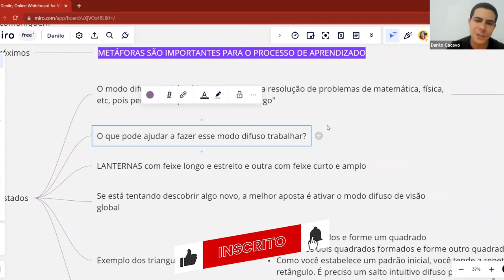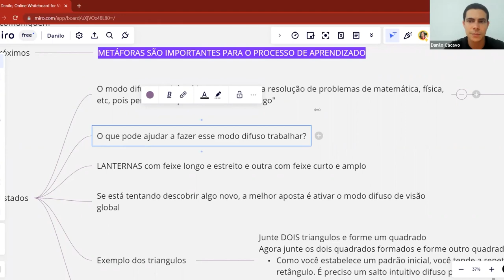Faça isso para seu CÉREBRO encontrar SOLUÇÕES durante MOMENTOS DE PAUSA nos estudos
Existem pequenas dicas que podem mudar drasticamente sua performance nos estudos.

Durante as Mentorias, o Cap CACAVO compartilha os conhecimentos adquiridos em cursos sobre alta performance, aprendizado e comportamento.

Esse é um pequeno exemplo do que alunos do Elite Mil tem toda a semana!

Nossa preocupação é preparar você em todos os aspectos possíveis.

⛔ Aqui no canal Thiago Henrique - Elite Mil você encontrará informações sobre:

📍 Cursos Operacionais;
📍 Dicas de Estudo;
📍 Educação Financeira;
📍 Preparação psicológica...